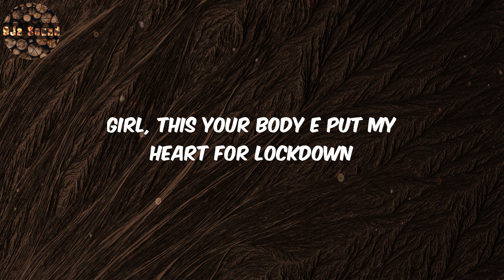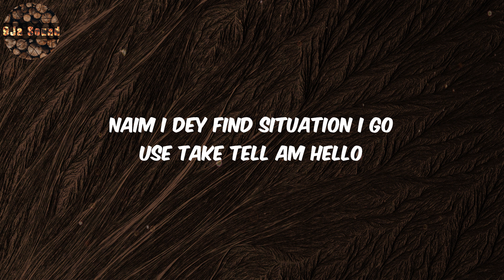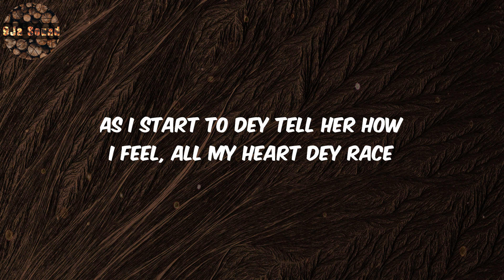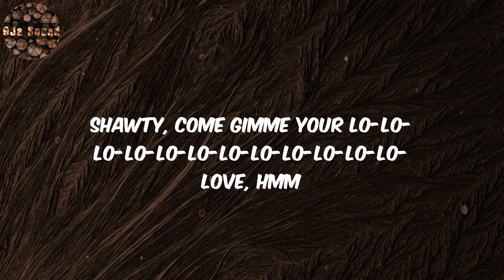Rema Lyrics - Calm Down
Lyrics:
(Vibez)
Another banger

Rema, Calm Down, Rema Lyrics, Calm Down  Lyrics, Lyrics Calm Down, Lyrics Calm Down Rema